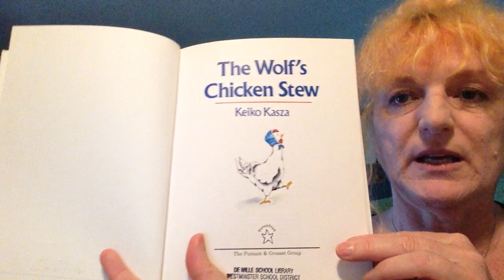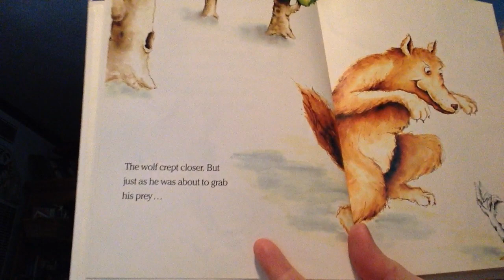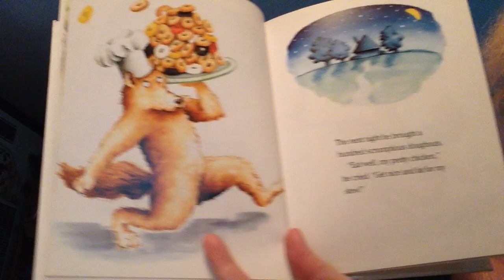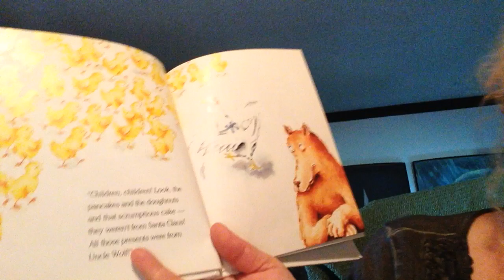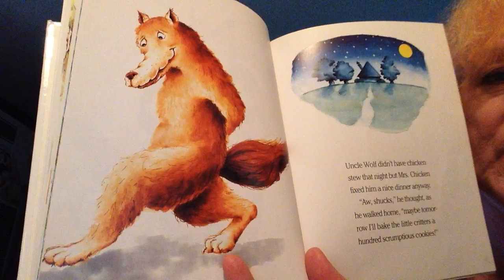The Wolf's Chicken Stew - All Grades